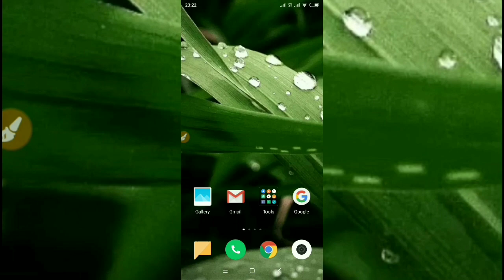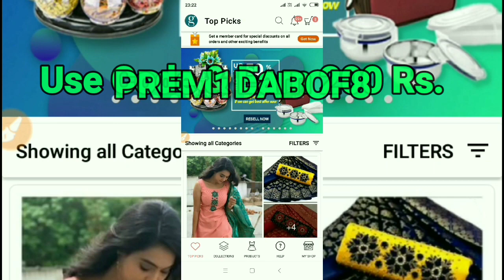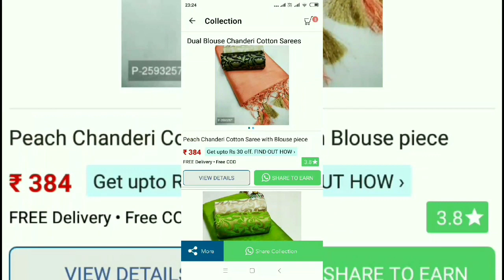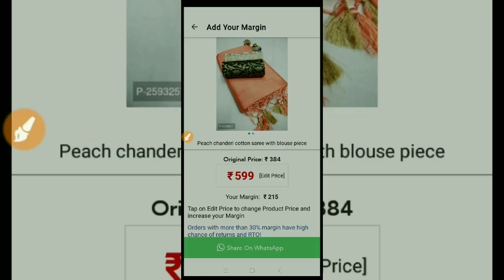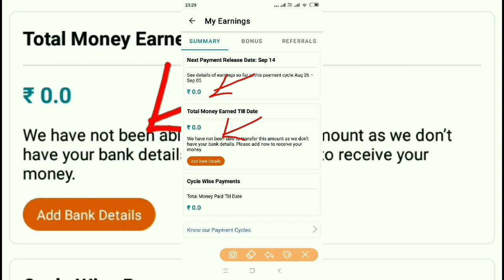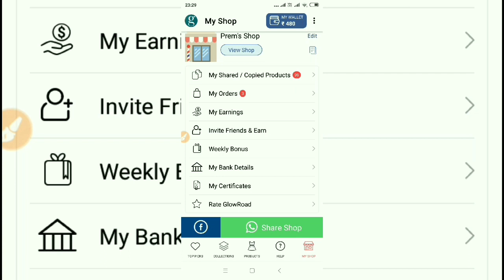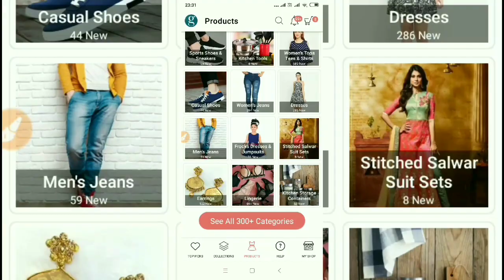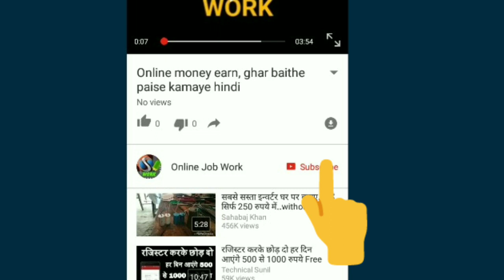अब WhatsApp से कमाओ 60 हजार रूपए हर महीने ! Earn 60 Thousands Rupees every month on WhatsApp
Hello Friends
In this video I will tell you that how you can earn money from WhatsApp by simple copy paste work, you can earn lots of money by doing this simple wok.
Dosto is video me ham apko WhatsApp se paise kamane ka aisa tarika batayenge jisse aap har mahine 60000 Rupay se bhi jyada kama sakte hai wo bhi bina Kisi mehnat ke apne Ghar baithe, aap apne WhatsApp par achi income kar sakte hain, puri jankari ke liye video dekhiye.

धन्यवाद